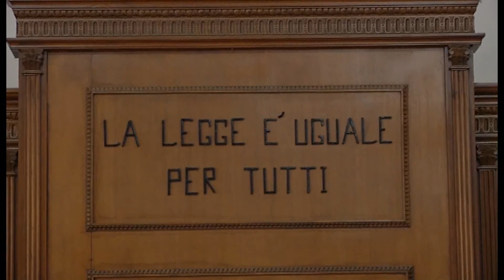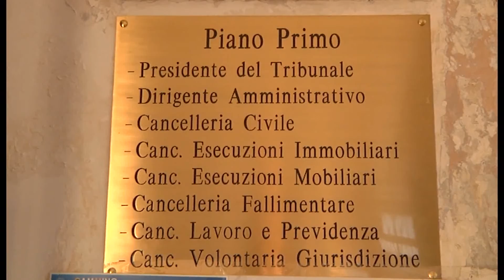MALTRATTATA E UMILIATA DAL MARITO PADRONE, CONDANNATO 48 ENNE